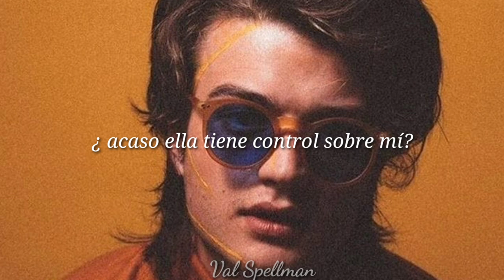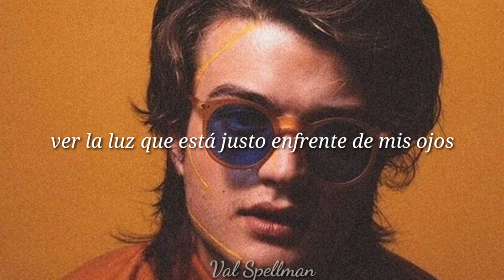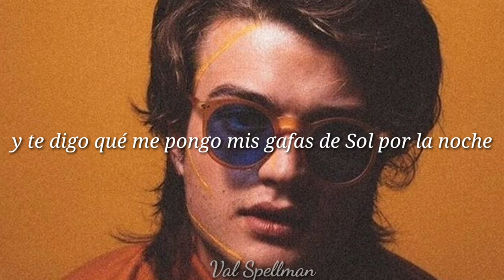♡Corey Hart • Sunglasses at night♡ (Sub.español)